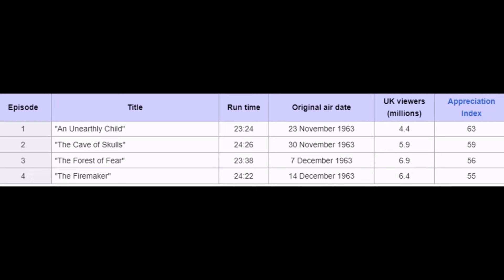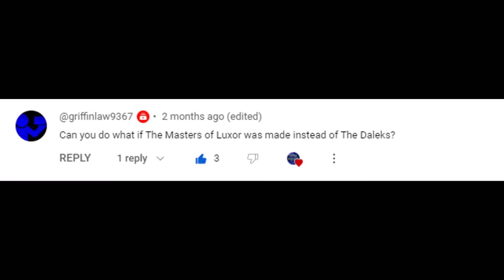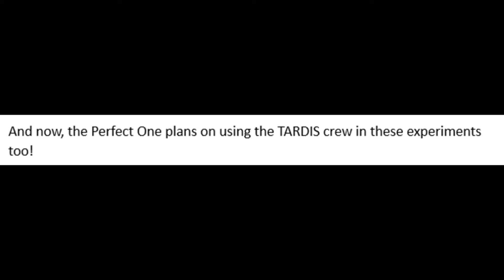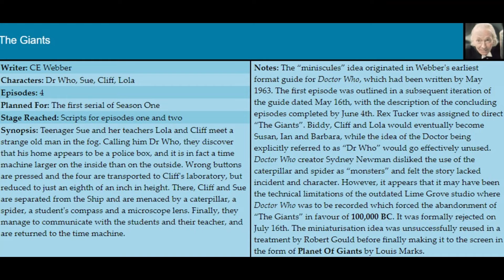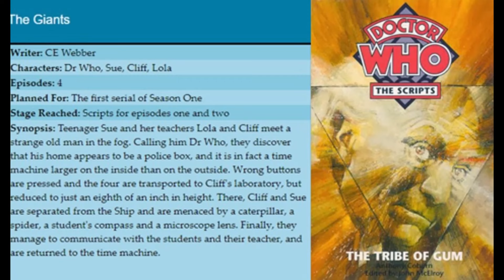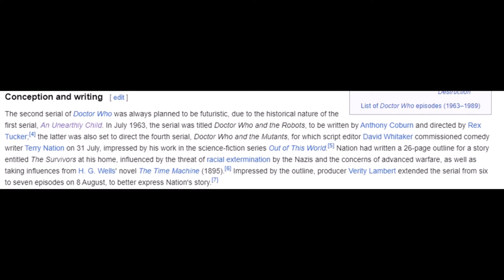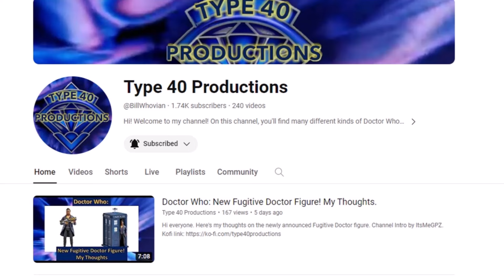Doctor Who What If: The Masters of Luxor Replaced the Daleks?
Hi everyone. Here's another What If video, this time trying to answer the question: What If the Masters of Luxor Replaced the Daleks?

Scenario Idea Suggested by GriffinLaw9367.
Channel Intro by ItsMeGPZ.